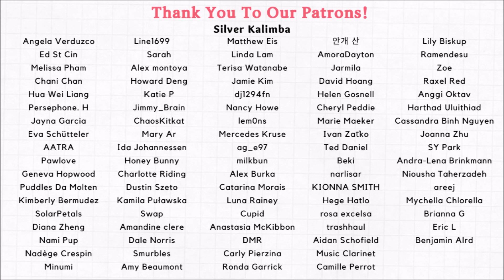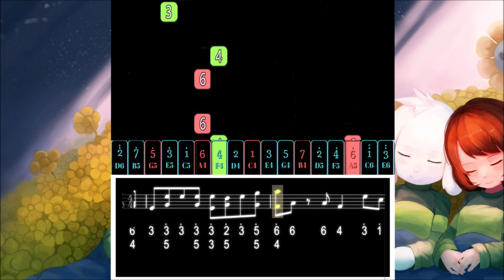【Hard】Undertale - Shop | Kalimba Tutorial & Tab